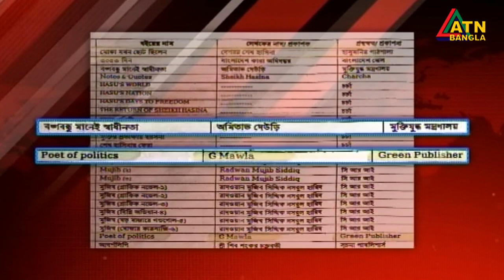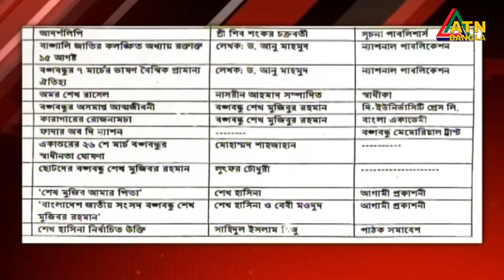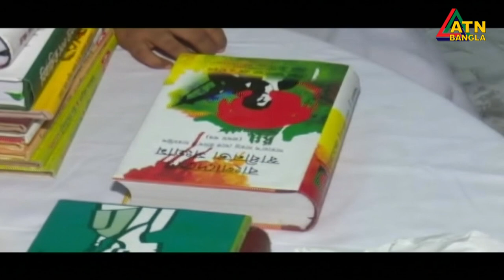বঙ্গবন্ধু কর্ণারের জন্য বই কেনার নামে তুঘলকি কান্ড ঘটনোর অভিযোগ ওঠেছে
বঙ্গবন্ধু কর্ণারের জন্য বই কেনার নামে তুঘলকি কান্ড ঘটনোর অভিযোগ ওঠেছে প্রাথমিক ও গণশিক্ষা মন্ত্রণালয়ের বিরুদ্ধে।